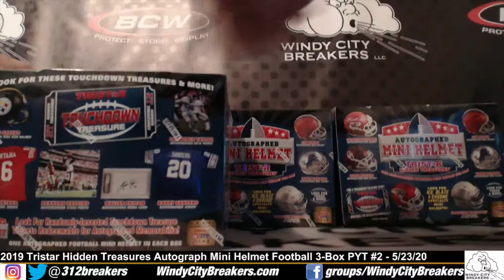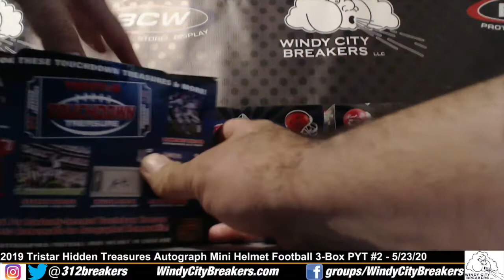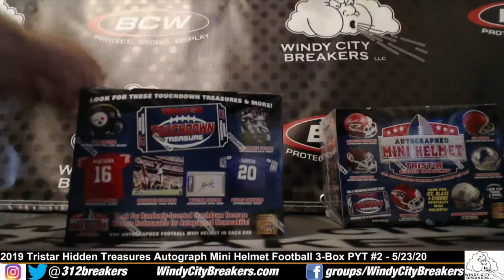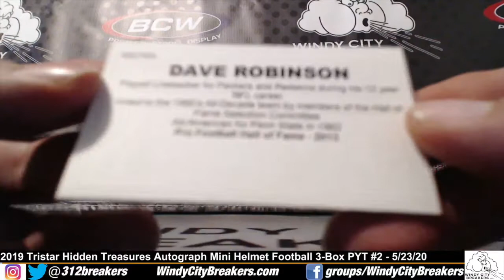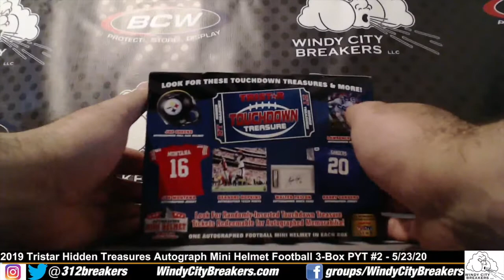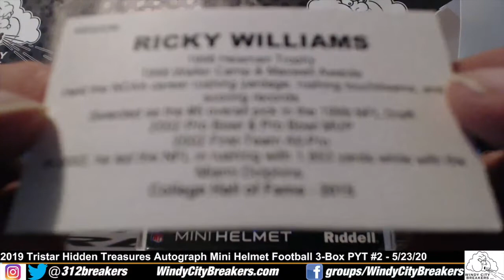2019 Tristar Hidden Treasures Autographed Mini Helmet Football 3-Box PYT Break #2 - 5/23/20